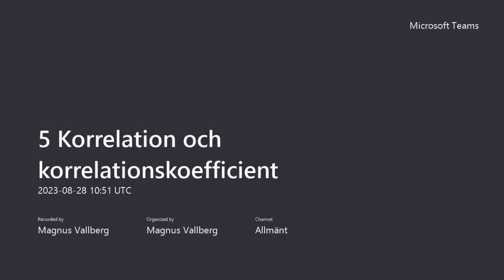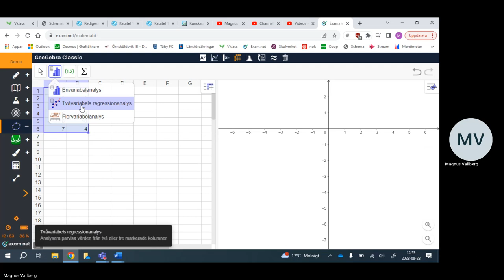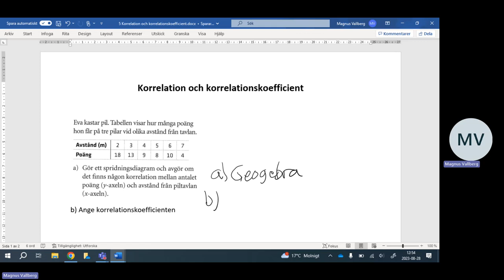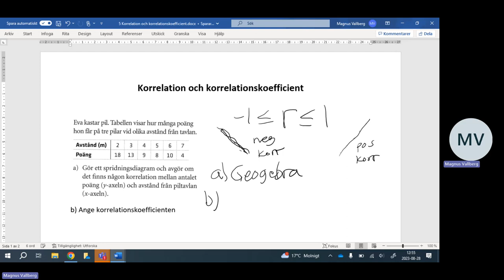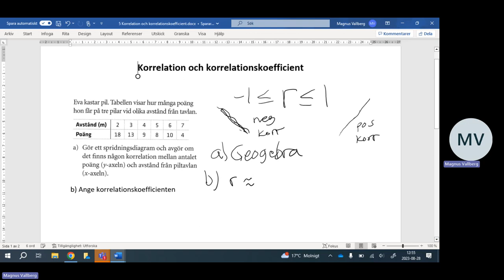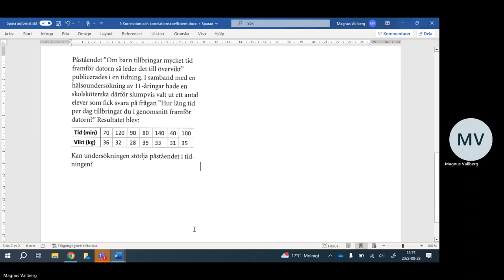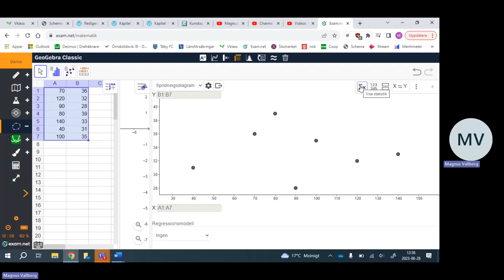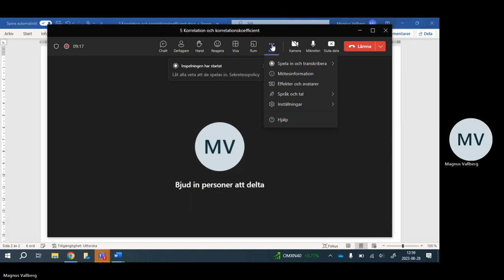5 Korrelation och korrelationskoefficient